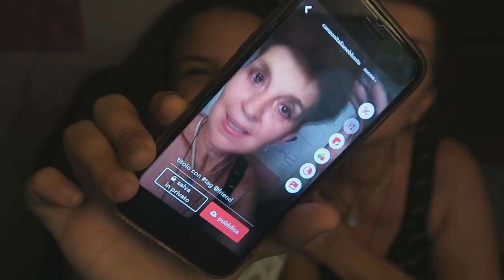INSEGNO A MIA MADRE COME FARE I MUSICAL.LY! | SIVI SHOW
»Musical.ly (di mia mamma): @alisiahmourian

»Musical.ly : sivishow02

▬▬▬▬▬▬▬▬▬▬▬ஜ۩۞۩ஜ▬▬▬▬▬▬▬▬▬▬▬▬▬

» Età : 14 Anni
» Nome : Silvia
» Passione : YouTube
» Dove abito : Roma